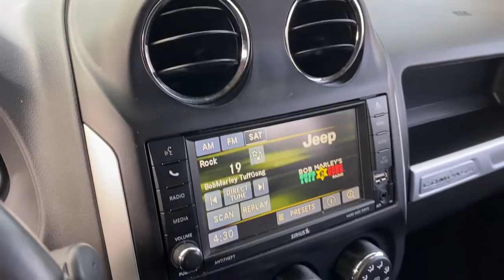2017 Jeep Compass Saline, Ann Arbor, Ypsilanti, Belleville, Milan 230056A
Deep Cherry Red Crystal Pearlcoat Used 2017 Jeep Compass High Altitude available in 7070 East Michigan Avenue, Saline, Michigan at Briarwood Ford. Servicing the Saline, Ann Arbor, Ypsilanti, Belleville, Milan, MI area.

Compass High Altitude
2017 Jeep Compass High Altitude - Stock#: 230056A

Briarwood Ford
7070 East Michigan Ave